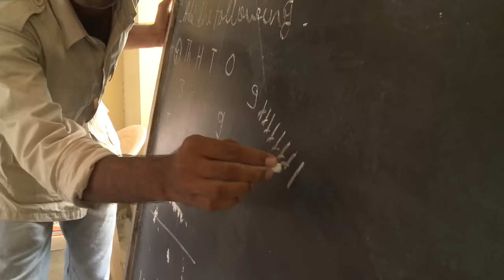Désert du Thar, l’indienne blanche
En Inde, dans la province du Rajasthan, le désert du Thar a été surnommé « le Pays de la mort » tant les conditions de vie y sont extrêmes. C’est pourtant là qu’a choisi de vivre Capucine, une jeune française de 32 ans. Il y a 7 ans, elle a tout quitté pour y rejoindre Pabu, membre d’une caste « d’intouchables ». Avec leurs fils de 6 ans, ils ne vivent de presque rien mais Capucine est parfaitement intégrée et a lancé plusieurs projets : développement de l’artisanat local, construction d’une école et d’un camps médical au milieu du désert…Un destin choisi, aux allures de sacrifices, qu’elle ne changerait pour rien au monde. Dans ses combats, à travers ses rencontres, reportage dans le désert du Thar auprès de cette jeune femme qui a renoncé à tout par amour.
Réalisateur : Delphine Kluzek